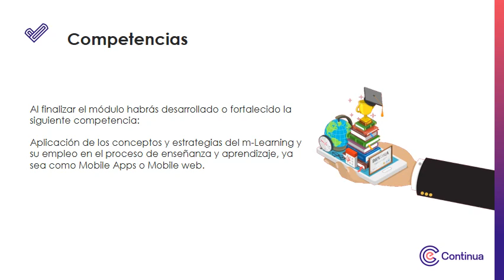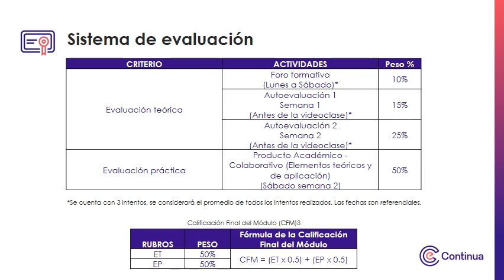Video de presentación - Fundamentos del M-learning para el aprendizaje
Fundamentos del M-learning para el aprendizaje